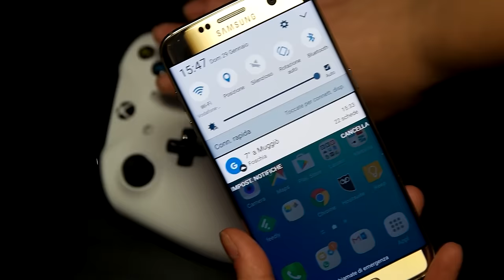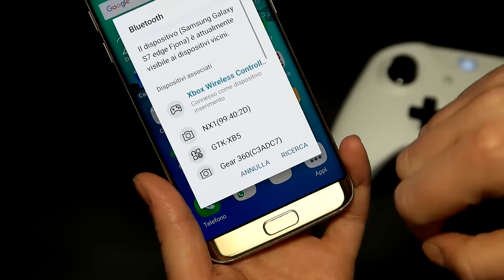Come usare il controller Xbox ONE su ANDROID!🎮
Vi spieghiamo quale tipo di controller Xbox One potete usare per giocare su dispositivi Android. Noi lo abbiamo provato con Samsung Galaxy S7, Gear VR e il gioco Herobound!